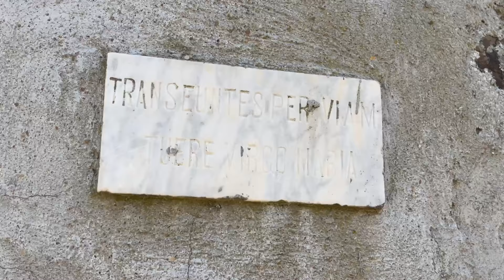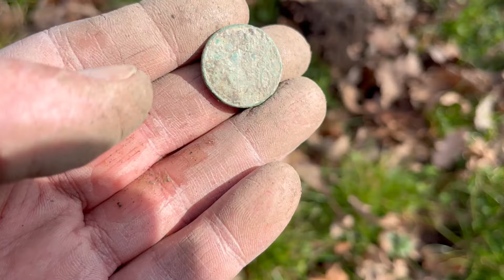una magnifica giornata di metaldetecting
spazzolata solitaria,sugli Appennini ,in una zona nuova e nel campo che trovai qualche tempo fa...mi son rigenerato,pronto per la nuova stagione

📦 Acquisti un prodotto su Amazon? Se lo fai passando tramite il seguente Link supporti gratuitamente il mio Canale

Abbonati a questo canale per supportare il canale nella sua crescita.

Antizecche spray
kIT matite pulizia
Matita con fibra di vetro
DJIOsmo Action
il coltello da scavo

se vuoi partecipare alla crescita del mio canale e del mio sogno ,puoi effettuare una piccola donazione con paypal a questo indirizzo

Questo il mio Instagram

la ricerca è stata effettuata sugli appennini tosco emiliani,in zona esclusa da qualsiasi tipo vincolo ,nessuna proprietà privata è stata oltrepassata.

Nessun luogo che viene visitato e/o ispezionato con il metal detector è soggetto a vincoli archeologici ,paesaggistici o urbanistici,
tutti le buche vengono SEMPRE richiuse .
nessun danno viene causato a campi seminati,a nessun tipo di coltura.
l'USO Del METALDETECTOR NON E' LEGALE PER LA RICERCA DI REPERTI STORICI.

Tutto quello che si vede in questo video è creato e montato per lo svago e l'intrattenimento di chi lo sta guardando